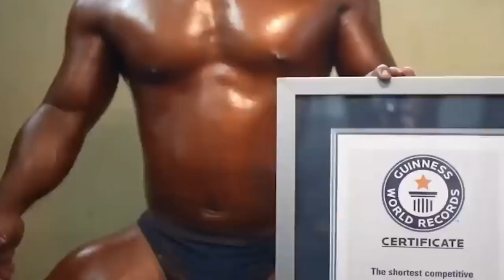ഇങ്ങനെയും റെക്കോർഡുകളോ ? | Insane World Records That Cannot Be Broken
Do you know what it takes to get into the Guinness Book of Records and add your name to the list of the strongest and the most unusual people? More than 4,000 records are added to the book every year. People have been honing their skills for years to become the best of the best, performing incredible experiments... and some of them are beyond the borders of abilities of a regular person. In addition, many of the record holders have extraordinary abilities and rare features of their bodies. Many of them dare to perform both dangerous and mesmerizing experiments for the sake of the desire to become famous. In this video, you will see the most incredible records of recent times. And we are sure they will impress you!

Socially Yours:-
Video Used in this video on Fair Usage Policy ( Copyright Disclaimer Under Section 107 of the Copyright Act 1976, allowance is made for "fair use" for purposes such as criticism, comment, news reporting, teaching, scholarship, and research.